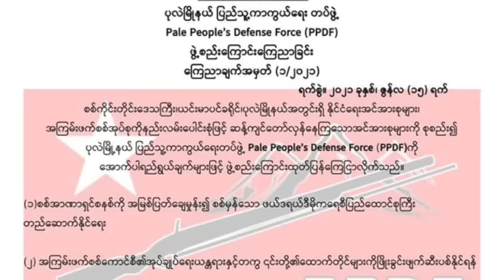‘’တော်လှန်ရေးက ခရီးပေါက်နေပြီ’’ - ပုလဲ PDF ခေါင်းဆောင် ဗိုလ်နဂါး - BBC News မြန်မာ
‘‘ဒီလောက်နယ်မြေအကျဥ်းလေးက ဒီလောက်အင်အားလေးနဲ့ ဒီလောက်တော်လှန်ထားနိုင်ရင်၊ တစ်နိုင်ငံလုံးကသာ ဒီလို ရုန်းကြွပါဝင်လာခဲ့ရင် ရက်ပိုင်း လပိုင်းလေးအတွင်းမှာ အောင်မြင်မှုကို ချဥ်းကပ်နိုင်တော့မယ်။’’

ဗိုလ်နဂါးဟာ တောင်သူဘဝကနေ လက်နက်ကိုင်တော်လှန်ရေးမှာ သူဘယ်လို ပါဝင်လာခဲ့သလဲဆိုတာနဲ့ ပုလဲမြို့နယ် ပြည်သူ့ကာကွယ်ရေးတပ်ဖွဲ့ စဖွဲ့ချိန်ကနေ အခုချိန်ထိ တိုက်ပွဲ ၆၀ ကျော် ဆင်နွှဲထားပြီး ဒေသကို အတိုင်းအတာတစ်ခုထိ ဘာကြောင့် စိုးမိုးထားနိုင်သလဲဆိုတာတွေကို ပြောပြထားပါတယ်။